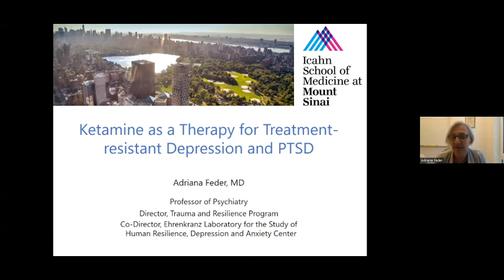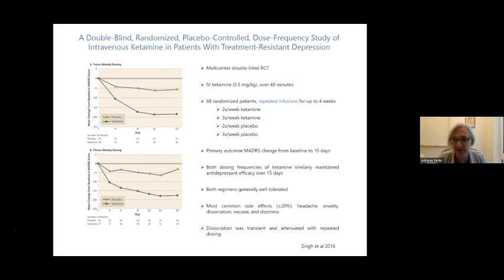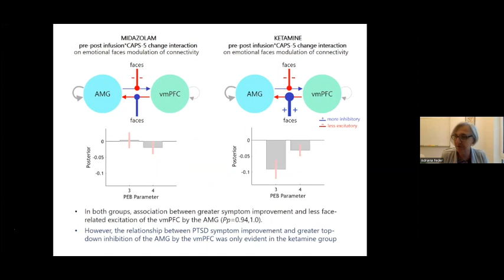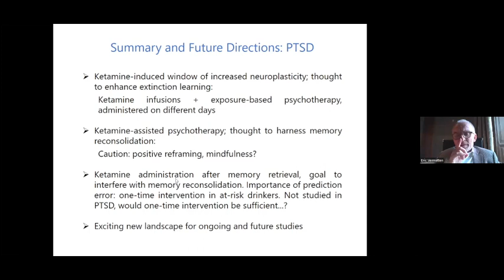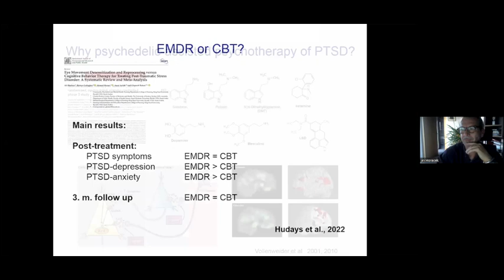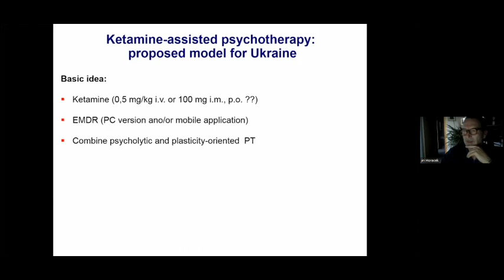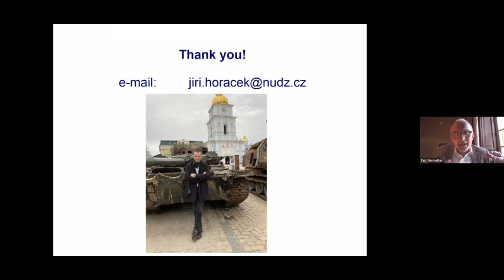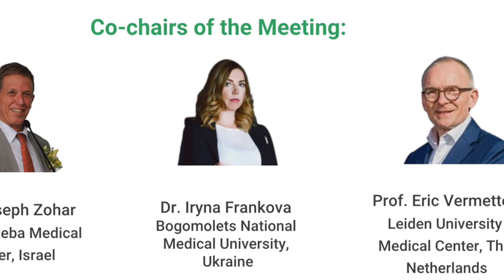Ketamine in treatment of PTSD — Adriana Feder and Jiri Horacek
ECNP Traumatic Stress Network Virtual Meeting 'Hot topics' (25 May 2023) with experts: Adriana Feder, Icahn School of Medicine at Mount Sinai, USA, and Jiří Horáček, Charles University, Czech Republic.